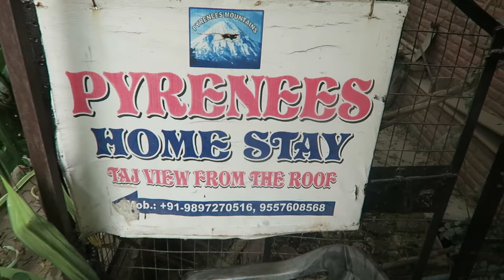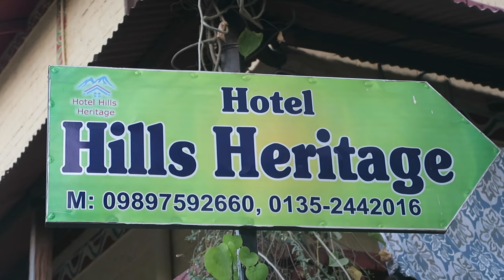I GET INTO A FIGHT | AGRA DAY 462 | INDIA | TRAVEL VLOG IV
Today is so full of drama and I get into a fight. Now I didn't want to be in this fight. After a while listening to all of it I just couldn't stand by and do nothing so I do get into the fight.
If you're on a roll here's a travel vlog with the announcement of the 500 rs, 1000 rs ban